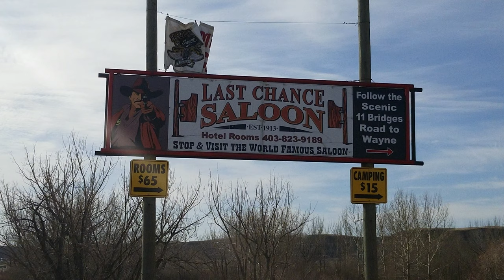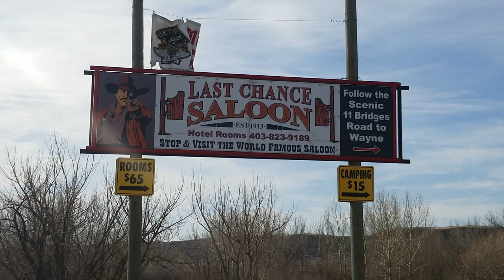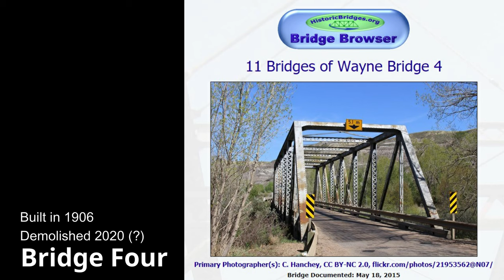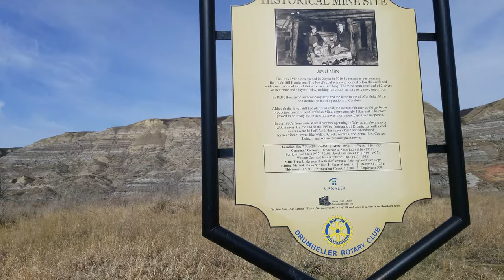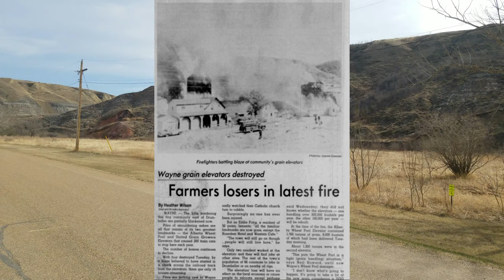Crossing the Eleven Bridges to the Alberta Ghost Town of Wayne (Episode 174)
We are back on the road and visiting the Alberta Badlands, with a specific focus on the ghost town of Wayne.  Home of the Last Chance Saloon and historic Rosedeer Hotel, we travel Alberta Highway 10X and cross 11 bridges to reach the location of the former coal mining boom town.

Be interactive, let us know you are out there.